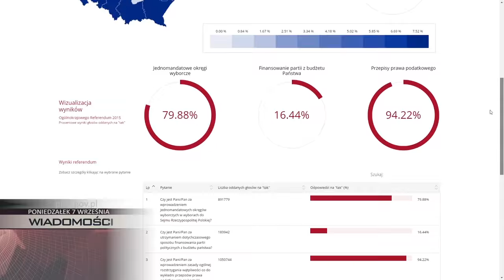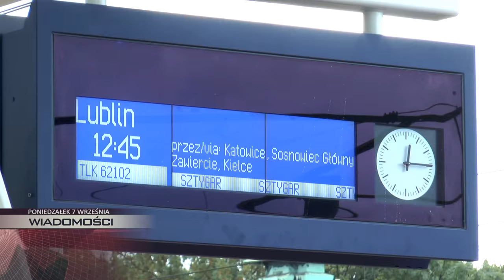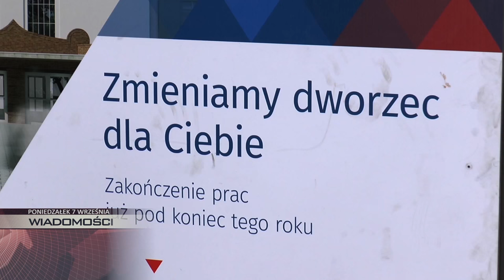PONIEDZIAŁEK: spacer do dworcu PKP, niska frekwencja w referendum i 3. Weekend z koszykówką